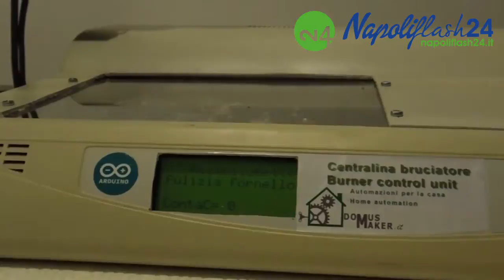Maker Faire 2014 - Domus Maker w/ENG sub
Tullio Giacchini, capo del progetto Domus Maker ha partecipato al Maker Faire di Roma con la sua invenzione per il risparmio energetico domestico, il progetto pilota è la conversione della sua termo stufa a legna a una a pellet attraverso un bruciatore auto costruito e controllato da Arduino Uno, che gestisce una termo pistola e i motori di avviamento del serbatoio, la scheda monitora anche la temperatura della centralina, e la scheda Arduino Yun per il controllo a distanza da smartphone, il goal della Domus Maker è quello di rendere automatizzata ogni dimora e controllarla a distanza.
Produrranno a breve il prototipo 1 del bruciatore ed inizieranno la fase di industrializzazione e produzione di un kit da proporre a tutti, a costi vantaggiosi.
Prossima automazione sarà il controllo dell’irrigazione del giardino e dei servizi elettrici.
Di seguito l’intervista a Giacchini

"E’ un bruciatore a pellet autocostruito la cui centralina è realizzata con Arduino, avevo una stufa a legna e l’ho convertita a pellet realizzando questo prototipo.
Dal serbatorio viene trasportato il pellet nel bruciatore, poi c’è una pistola ad aria calda che innesca l’accensione e un ventilatore che mantiene la fiamma accesa, dopo un minuto una volta che la fiamma è partita la stufa è in funzione, quindi grazie a questo bruciatore io riscaldo una casa di 200 metri quadrati.
L’impianto escluso la stufa ha un costo di 500€ con Arduino che controlla tutto.
La cosa bella è che posso accedere e controllare il bruciatore da telefonino, ho fatto una app che chiama Arduino Yun e mi accende la stufa e mi controlla la temperatura della casa a seconda delle mie necessità."

Aiutateci a sottotitolare questo video in lingua originale e in traduzione!